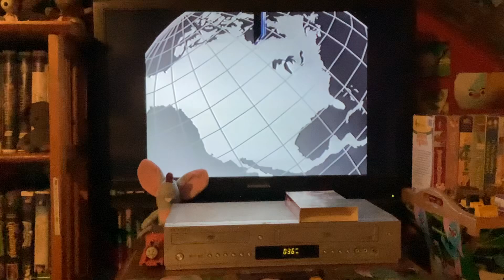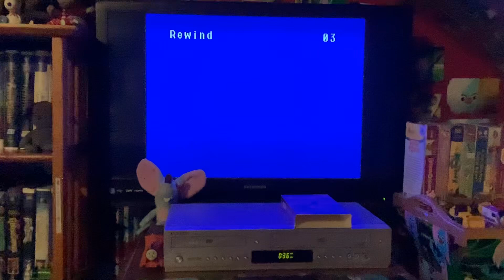Closing To Thomas And Friends: Better Late Than Never 1991 VHS